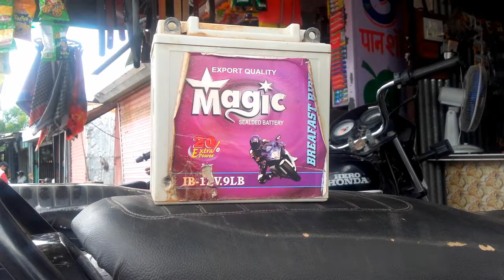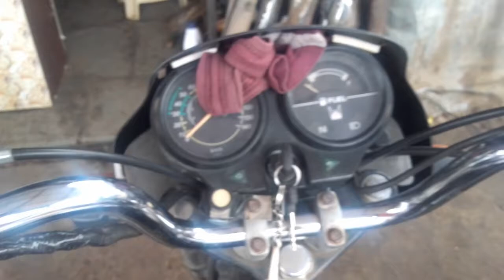Indias frist time splender gadi me big battery install & battery direct headlight power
How to big battery install

Big battery 9lb